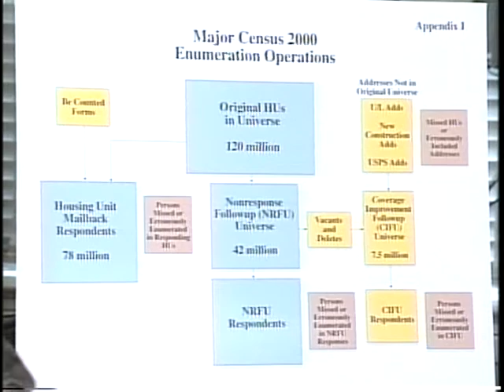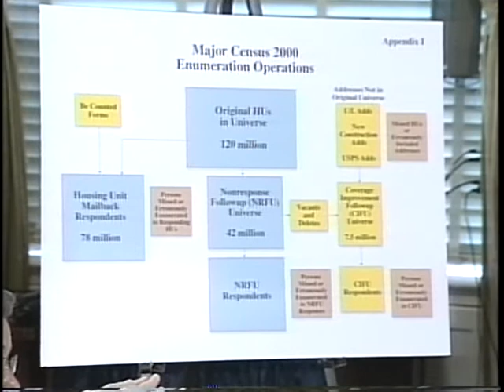2000 Census Follow-Up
2000 Census Follow-Up - House Oversight Committee 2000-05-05 - Product 156961-1-DVD - U.S. House of Representatives.  House Committee on Government Reform and Oversight. Subcommittee on the Census.  Committee members heard testimony on follow-up efforts to contact households that did not return their Census form and other Census related matters. They also congratulated themselves on the high percentage of citizens that returned their surveys.   Filmed by C-SPAN. Non-commercial use only.